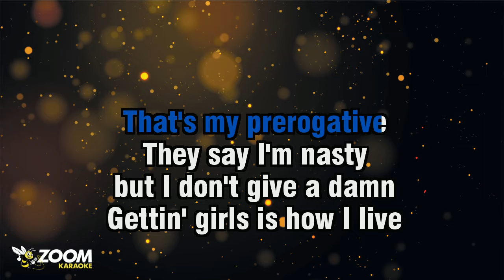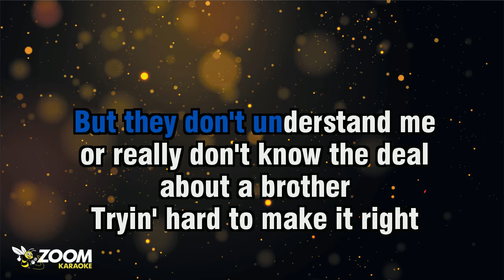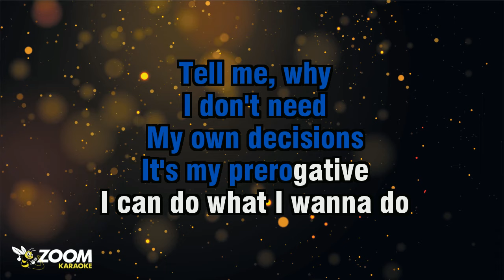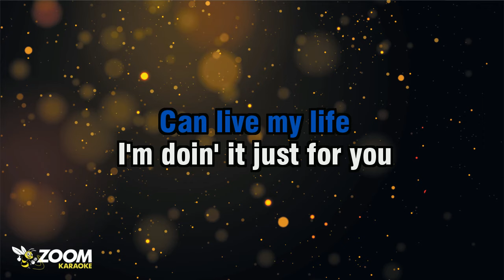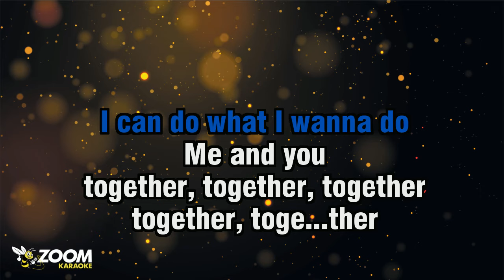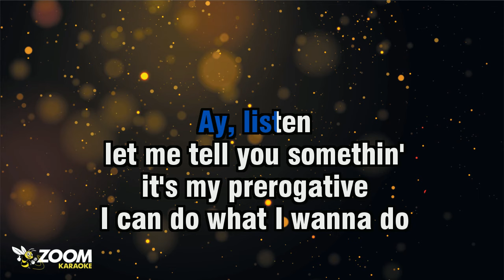Bobby Brown - My Prerogative - Karaoke Version from Zoom Karaoke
Song lyrics:

GET BUSY!
NOW, NOW
OOH...
OH!

THEY SAY I'M CRAZY
I REALLY DON'T CARE
THAT'S MY PREROGATIVE
THEY SAY I'M NASTY
BUT I DON'T GIVE A DAMN
GETTIN' GIRLS IS HOW I LIVE

SOME ASK ME QUESTIONS
WHY AM I... SO REAL
BUT THEY DON'T UNDERSTAND ME
OR REALLY DON'T KNOW THE DEAL

ABOUT A BROTHER
TRYIN' HARD TO MAKE IT RIGHT
NOT LONG TO GO
BEFORE I WIN THIS FIGHT
SING!

OH!
IT'S MY PREROGATIVE
IT'S THE WAY THAT I WANNA LIVE
I CAN DO JUST WHAT I FEEL

NO ONE CAN
TELL ME WHAT TO DO
'CAUSE WHAT I'M DOIN'
I'M DOIN' FOR YOU, NOW!

I'M REALLY NOT SOUPED
EGO TRIPS IS NOT MY THING
ALL THESE
STRANGE RELATIONSHIPS
REALLY GETS ME DOWN

I SEE NOTHIN' WRONG
WITH SPREADIN'
MYSELF AROUND
SING!

YEAH
MY OWN DECISIONS
IT'S MY PREROGATIVE
I CAN DO WHAT I WANNA DO

CAN LIVE MY LIFE
I'M DOIN' IT JUST FOR YOU
TELL ME, TELL ME, WHY...
CAN'T I... LIVE MY LIFE
WITHOUT ALL OF THE THINGS
THAT PEOPLE SAY, OH...

YO, TEDDY! KICK IT LIKE THIS
OH, NO, NO
TOGETHER, TOGETHER, TOGETHER
TOGETHER, TOGE...THER

EVERYBODY'S TALKIN', OH...
WHY DON'T THEY
JUST LET ME LIVE, GIRL
I DON'T NEED PERMISSION
FROM NOBO-BO-BO-BODY... YEAH

EVERYBODY'S TALKIN', NOW...
I DON'T NEED
MY OWN DECISIONS
WOAH...

Spoken...
WHAT IS THIS, A BLIZZARD
THAT I CAN'T HAVE
MONEY IN MY POCKET
AND PEOPLE NOT
TALK ABOUT ME

THIS WORLD IS A TRIP
I DON'T KNOW
WHAT'S GOIN' ON THESE DAYS
GOT THIS PERSON OVER HERE
TALKIN' ABOUT ME, THIS PERSON
AY, LISTEN

LET ME TELL YOU SOMETHIN'
IT'S MY PREROGATIVE
I MADE THIS MONEY, YOU DIDN'T
RIGHT, TED, WE OUTTA HERE

Resume Singing...
IT'S MY... IT'S MY... IT'S MY...
IT'S MY... IT'S MY, MY, MY, MY
MY, MY, MY, MY, MY, MY
MY, MY, MY... IT'S MY...
WOO!

IT'S MY PREROGATIVE
IT'S MY PREROGATIVE
IT'S MY, IT'S MY, MY, MY
IT'S MY PREROGATIVE
CAN'T YOU SEE, BABY DOLL, HA!